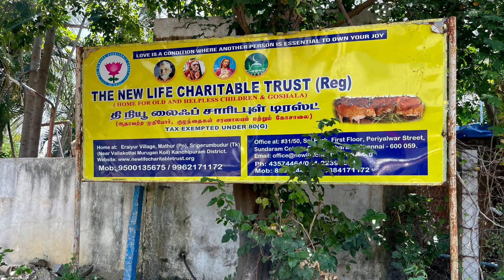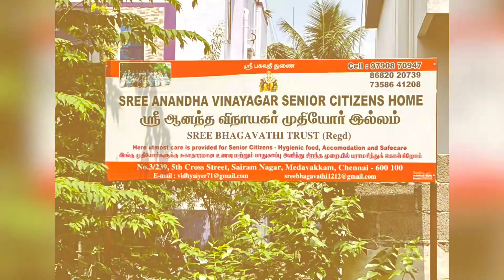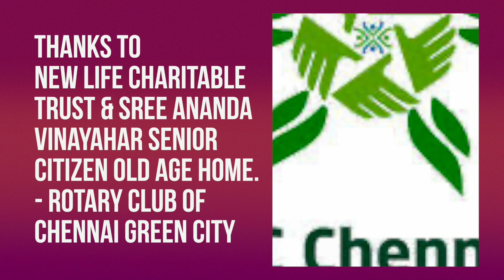Rotary Club of Chennai Green City Family meet @ temple of humanity